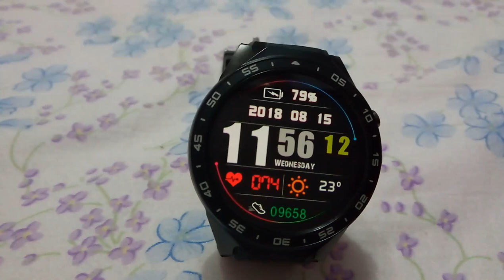Digital watchface, watch face , clockskin for android smartwatch, kw88, lemfo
Digital watch face for android smartwatch kw88